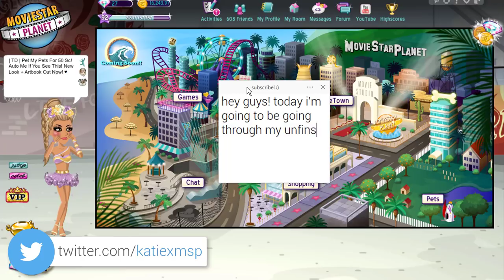MSP Outfit Fails! (My Unfinished Looks)